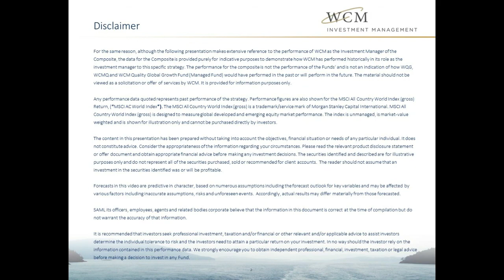WCM Stock in Focus: HEICO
For more than 60 years HEICO has produced state-of-the-art aerospace aftermarket parts. Its commitment to its employees and producing the highest quality products has lead HEICO to be ranked as one of the 100 “World’s Most Innovative Growth Companies“.

In this short video, Brian Huerta of WCM Investment Management explains why HEICO is a firm favourite in the Quality Global Growth portfolio.